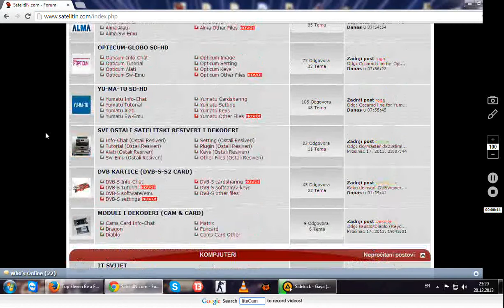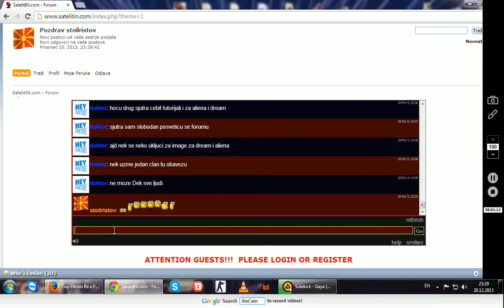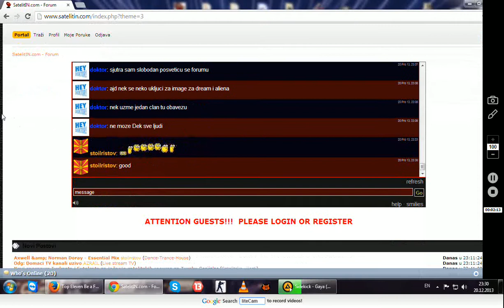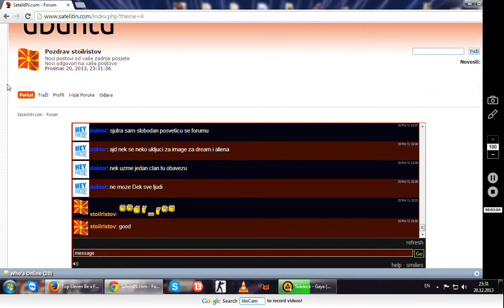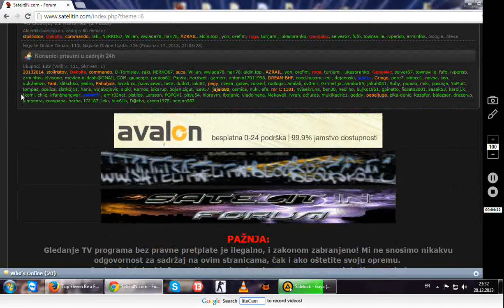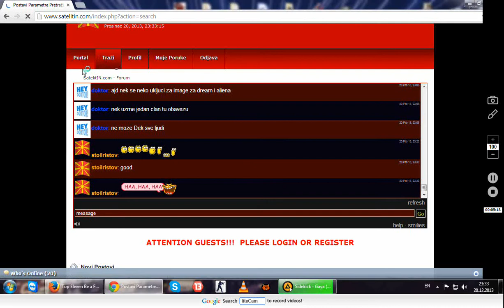Forum 5 Thmes Only For You